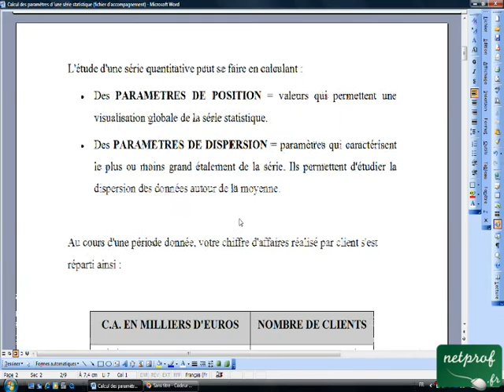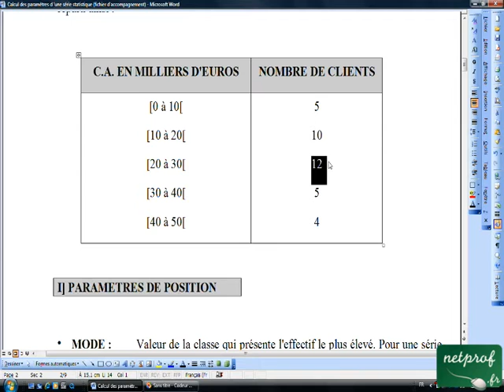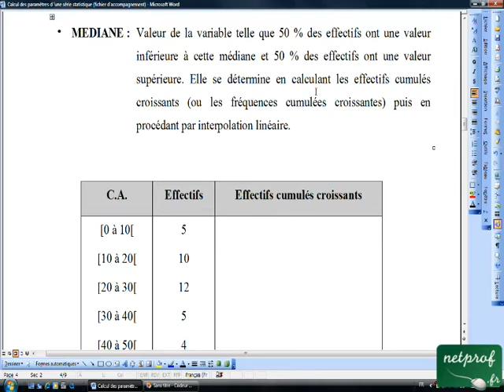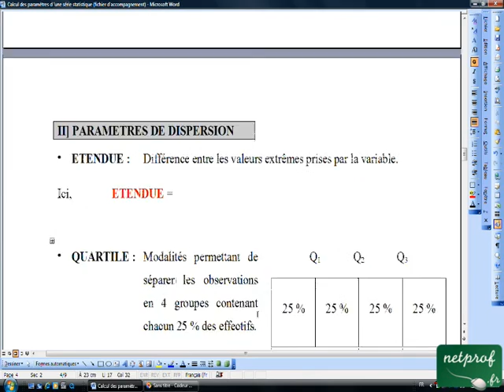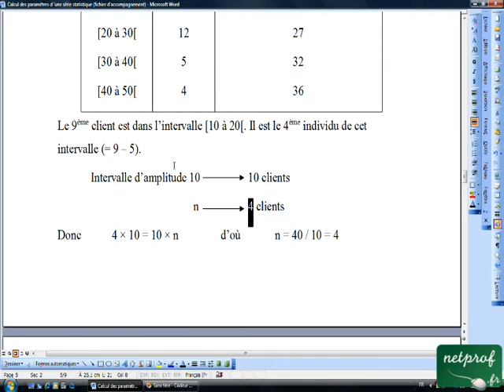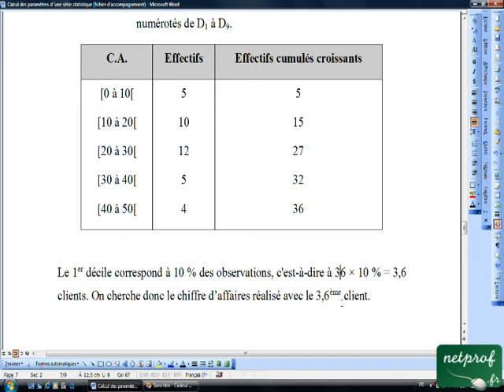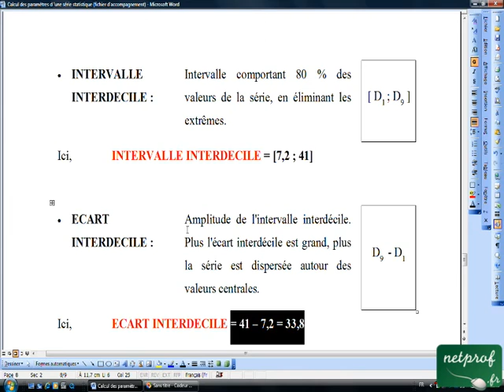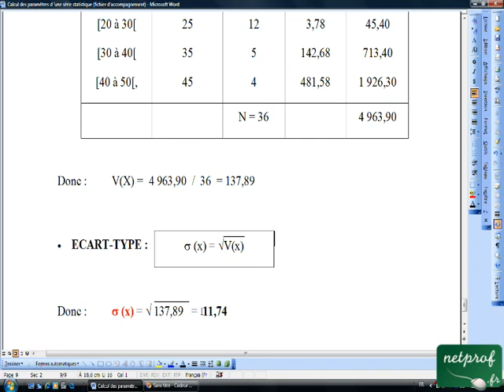Calcul des paramètres d'une série statistique